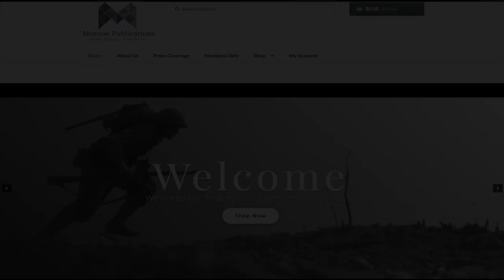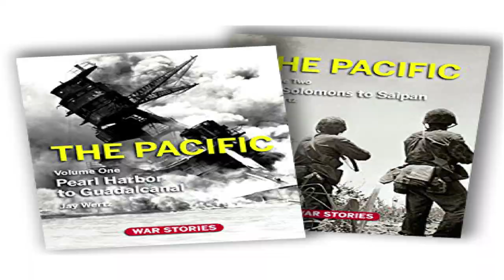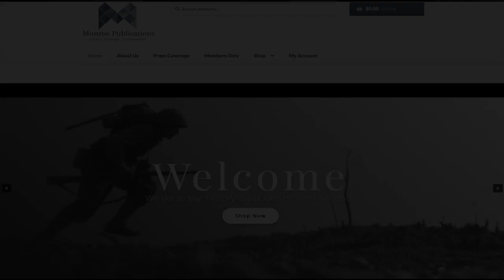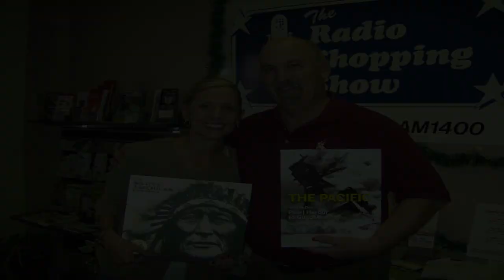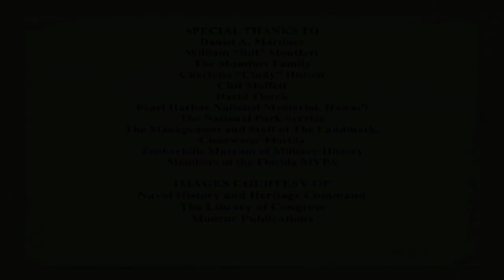Pearl Harbor 2022 Special Presentation Part 2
The second part of our two-part presentation on the 81st Anniversary of the Attack on Pearl Harbor and the Philippines, which brought America into WWII. Featuring interviews with Pearl Harbor historian Daniel Martinez and 106-year-old Bill Montford; audio from interviews with Pearl Harbor survivors; fascinating photos and colorful maps.

AT DAWN WE SLEPT
The Untold Story of Pearl Harbor
Gordon W. Prange
IN COLLABORATION WITH DONALD M. GOLDSTEIN
AND KATHERINE V. DILLON (New Afterword)
PEGUIN BOOKS 1991

The Rising Sun in the Pacific 1931- April 1942
History of United States Naval Operations in World War II
Samuel Eliot Morison
LITTLE, BROWN AND COMPANY. 1947, 1968

The Pearl Harbor Papers
INSIDE THE JAPANESE PLANS
Edited by Donald M. Goldstein
And Katherine V. Dillon
BRASSEY’S 1993

NIMITZ AT WAR
COMMAND LEADERSHIP FROM
PEARL HARBOR TO TOKYO BAY
CRAIG L. SYMONDS

The Pacific: Volume One - Pearl Harbor to Guadalcanal
War Stories: World War II FirsthandTM
JAY WERTZ
MONROE PUBLICATIONS 2010